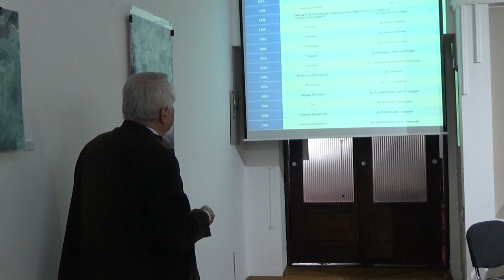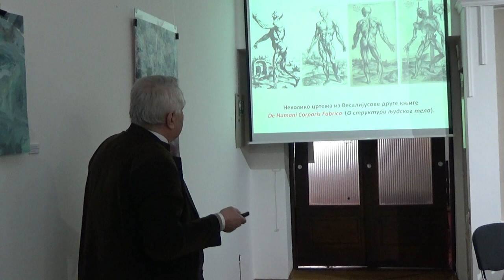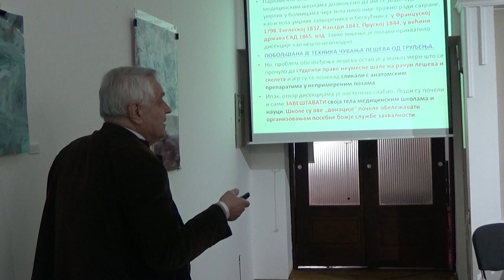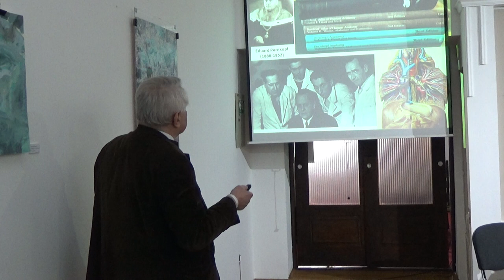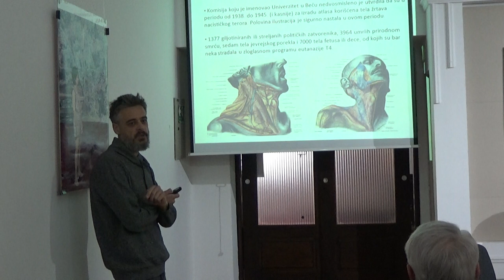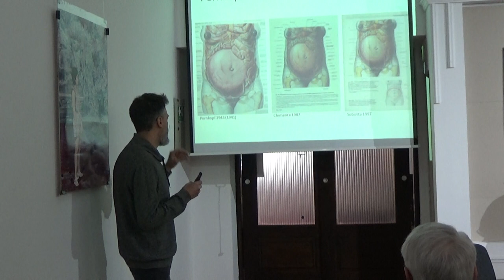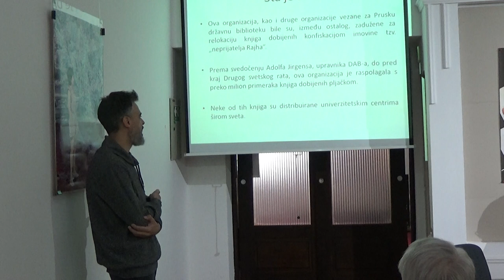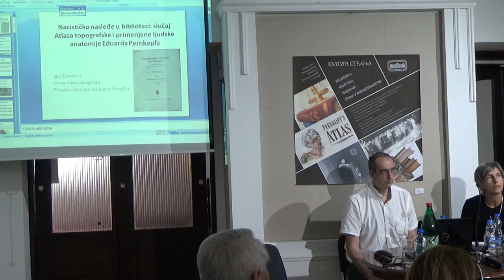Округли сто 09.05.2023. први део - " Култура сећања"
Округли сто " Култура сећања - медицина, биоетика, нацизам, етика у библиотекарству"